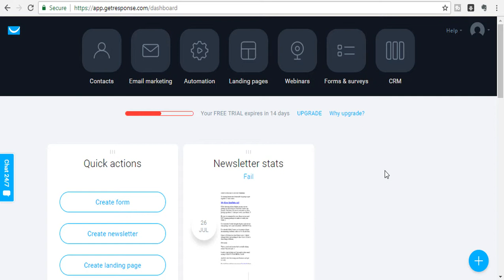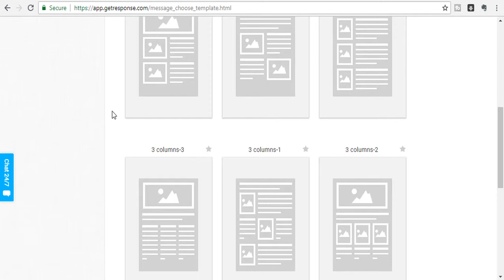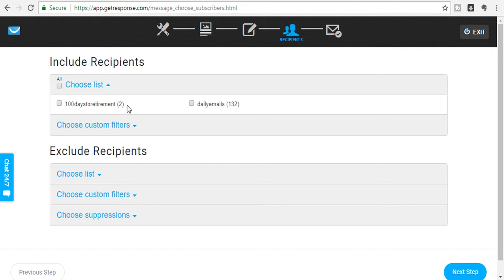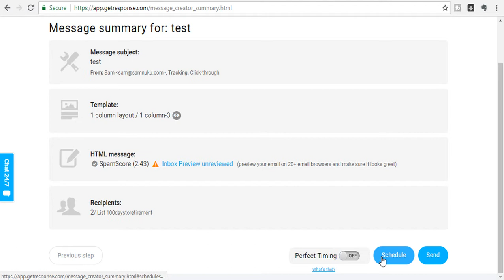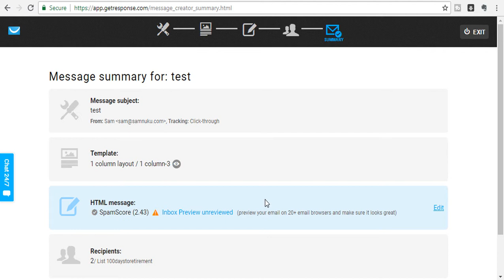How to Send an Email Newsletter with GetResponse: GetResponse Tutorial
In this video I want to discuss;

How to Send an Email with GetResponse!

Once you understand with this tutorial that GetResponse calls emails a NEWSLETTER you'll find it much easier to do :)

On top of that i'll explain the difference between GetResponse email templates and their start from scratch options!

Like the video too so I know more of what to release ;)